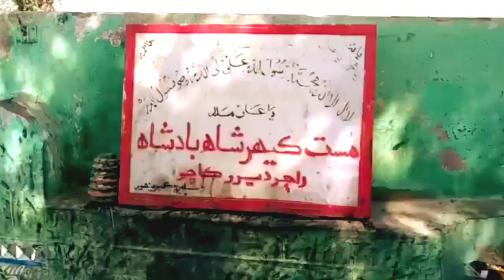Mast kehar Shah Badshah mela | Must kehar Shah | Aslam Sindhi Baloch Vlog Kachho Dadu Hyderabad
Mast kehar Shah Badshah mela | Must kehar Shah | Aslam Sindhi Baloch Vlog

rajho daro | rajho ghado | Kando babar | Hero Khan | Haji khan | Bari | Mast aniyat Shah | kakar | gaaj banglo | new gaaj | Gaaj Dame | gaj dem